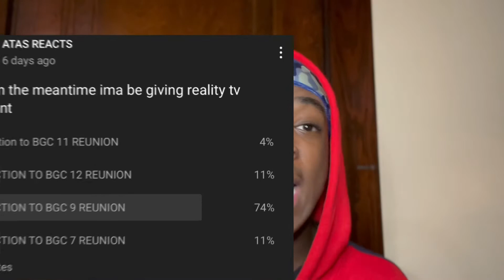Bad Girls Club Season 9 Reunion Best Moments REACTION/REVIEW